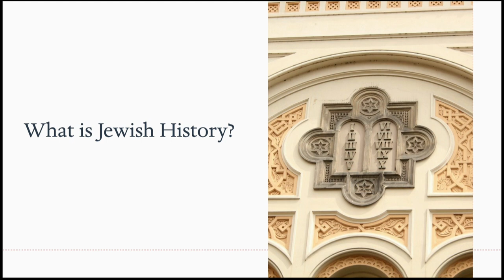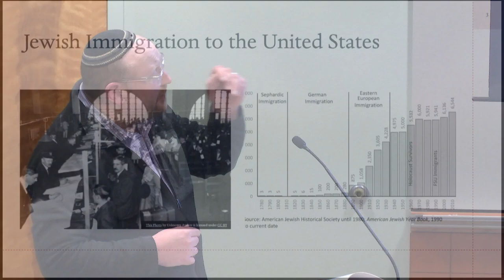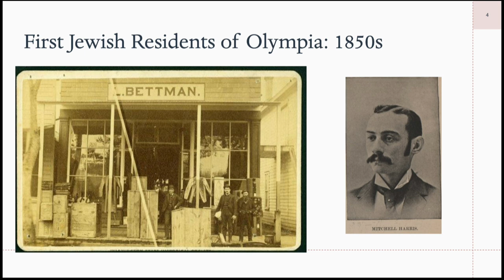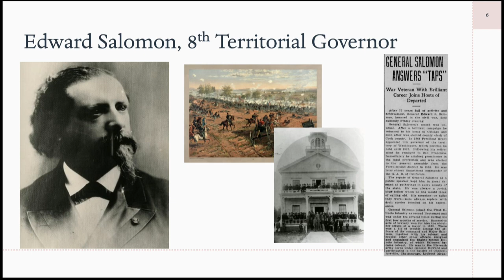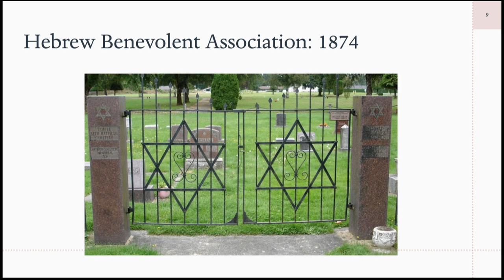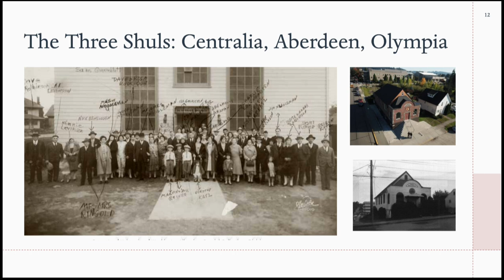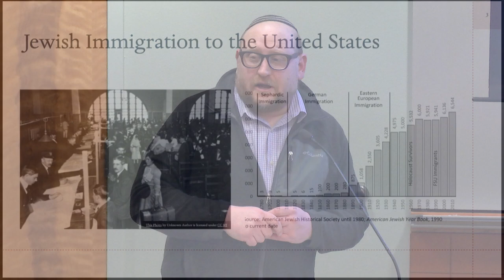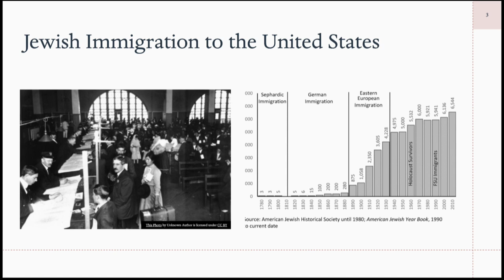History Talks! 150 Years of Jewish History in the South Sound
The first Jewish settlers in Washington settled in the Olympia/Tumwater/Lacey area, establishing the first Jewish organization and first Jewish cemetery in Washington State. Beginning with a handful of merchants and families, the Jewish community in our region has grown over time to several thousand people. This is an opportunity to learn about the history of the Jewish people in the US in general and Washington in particular, as well as learning something about Judaism as a faith tradition and culture.